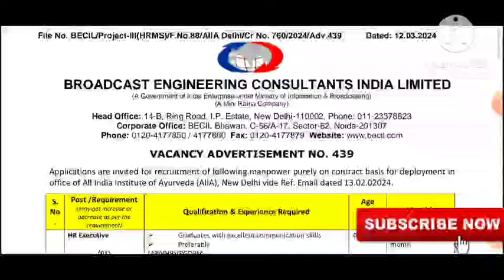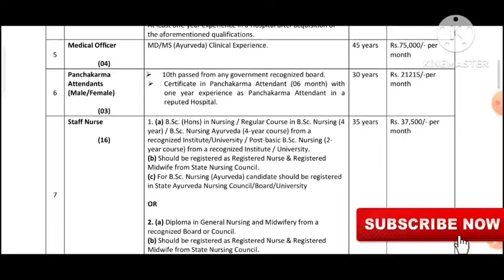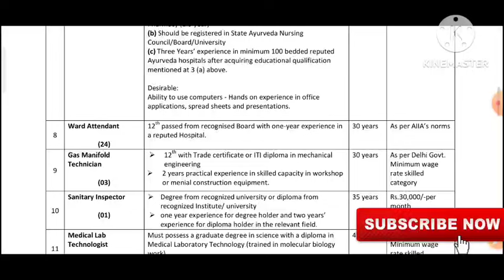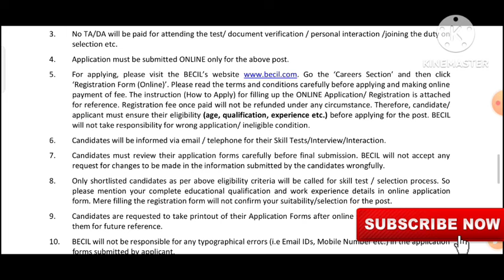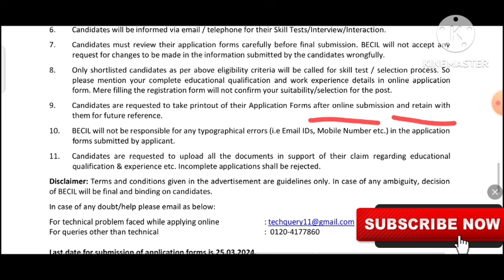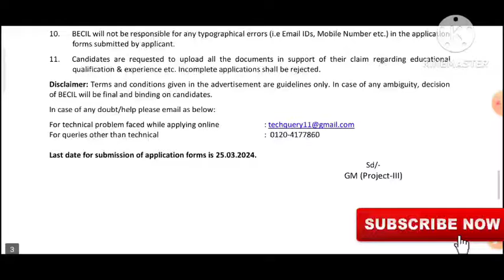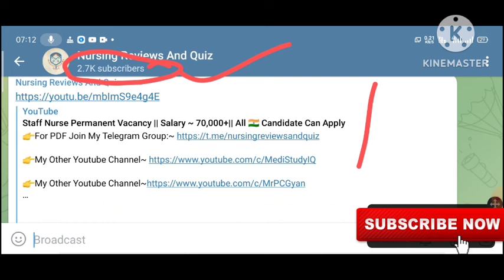Delhi से भर्ती। All 🇮🇳 Candidate Apply|| Salary- 37,000/m